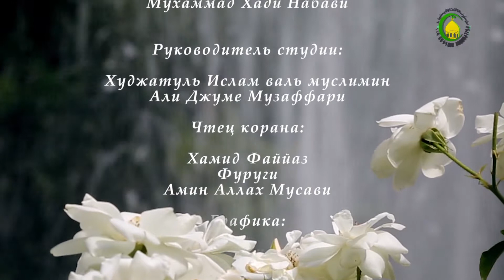11. Виды воды - Теолог : Джейхун Мамедов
Исламское право ---***--- Виды воды